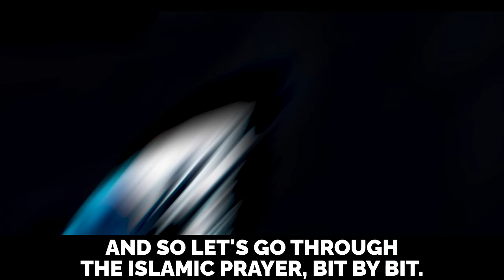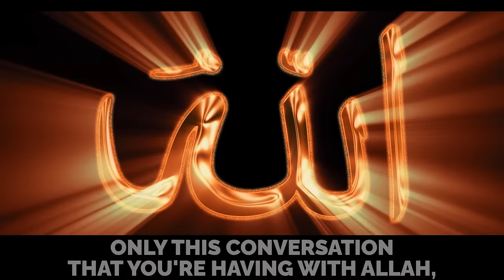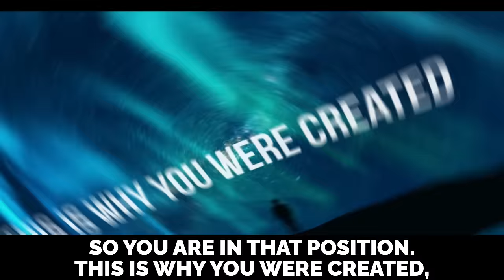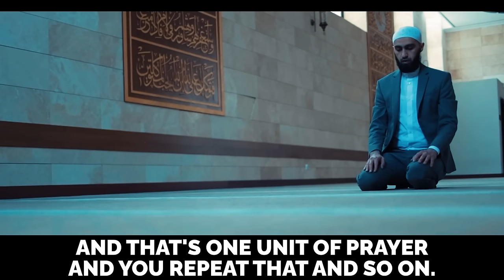WARNING: THIS WILL CHANGE YOUR SALAH FOREVER!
Speaker: Mohammed Hijab